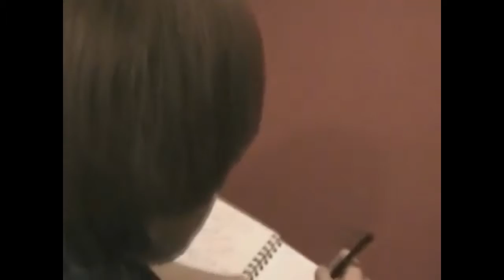Cask of Amontillado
This is a video I made for an english assignment. Cask of Amontillado by Edgar Allen Poe.